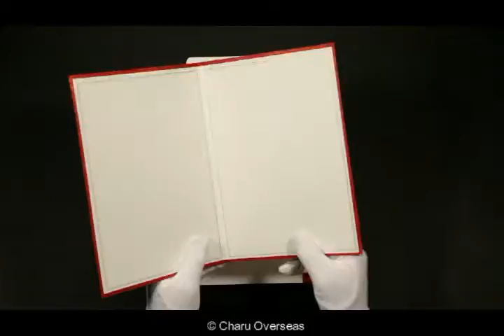Handmade Shimmer Paper Wedding Card | W-1389 | 123WeddingCards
The dazzling design of handmade shimmer paper wedding invitation card. Specially designed from great quality shimmer paper and by using the silkscreen printing method.